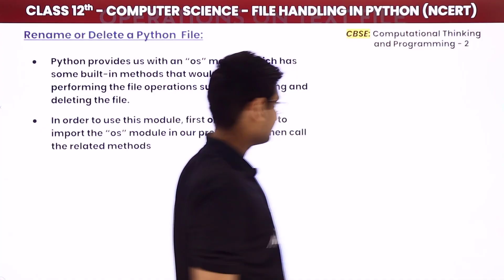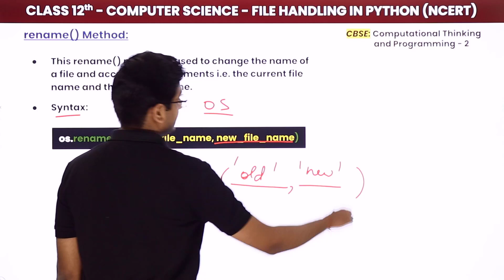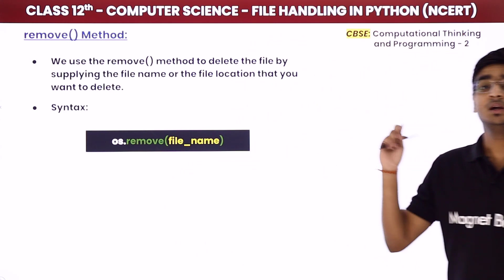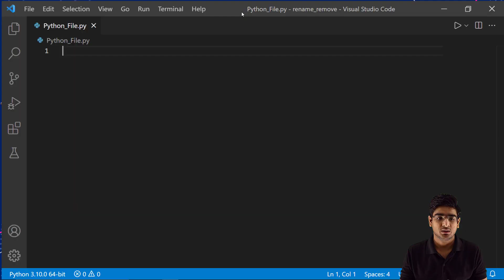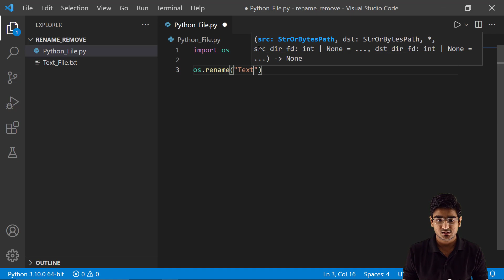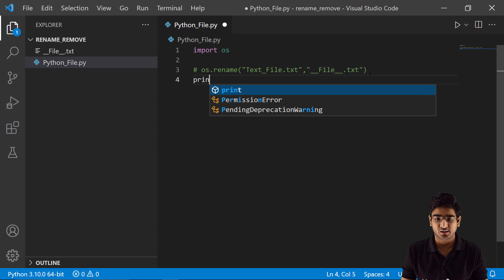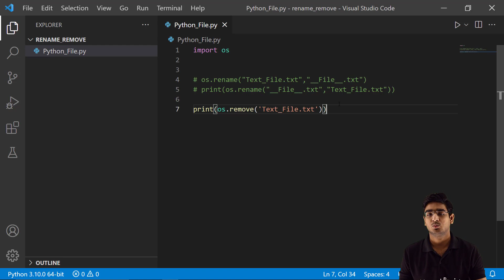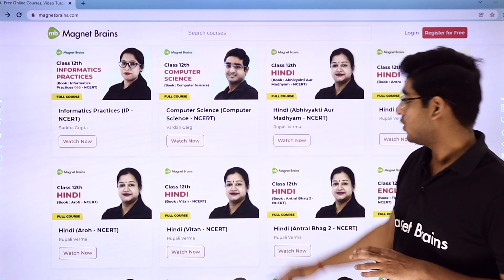Class 12 NCERT Computer Science Ch 2 | Rename & Delete a File Using OS Module Practical | CBSE 2024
✔️ Class: 12th
✔️ Subject: Computer Science
✔️ Chapter:  File Handling in Python
✔️ Topic Name: Rename and Delete a File Using OS Module - Operations on Text File
✔️ Topics Covered In This Video (By Vardan Sir):  Rename and Delete a File Using OS Module, Rename or Delete a Python File, Rename () Method
00:00 Intoduction: Operations on Text File
00:39 Rename or Delete a Python file
01:38 rename () Method
03:04 remove () Method
03:58 remove () Method Explanation (on Screen)
10:15 (on Screen end)
10:50 Website overview

computer science practical file for class 12 pdf download 2024